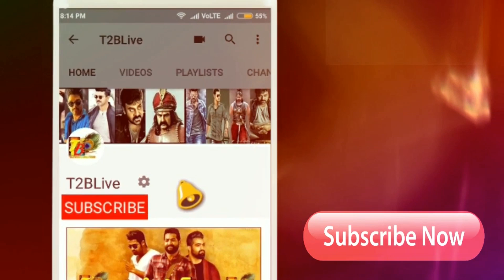సూపర్ స్టార్ రాంపేజ్…3ఏళ్లలో ఒకే ఒక్కడు…ట్విట్టర్ లో ఈ ఇయర్ రికార్డ్|Mahesh Babu Twitter Record 2020